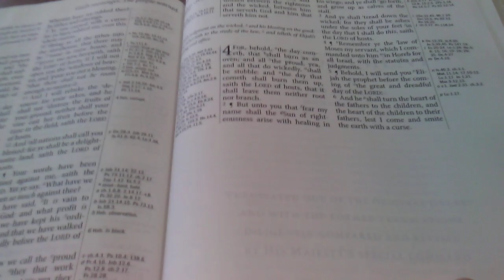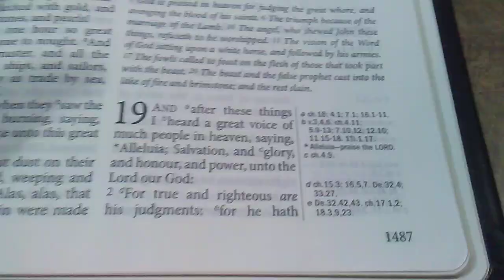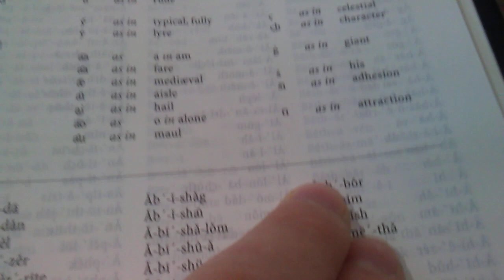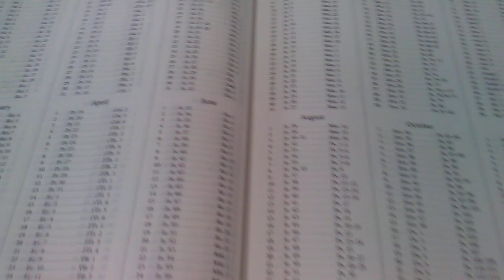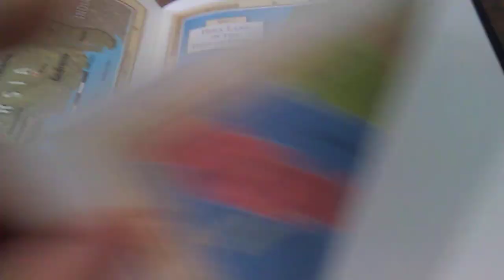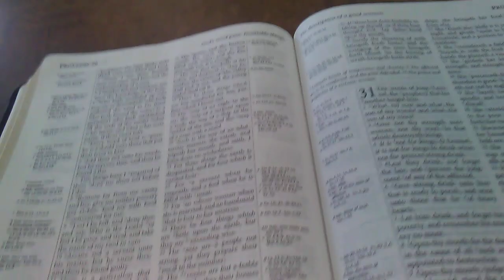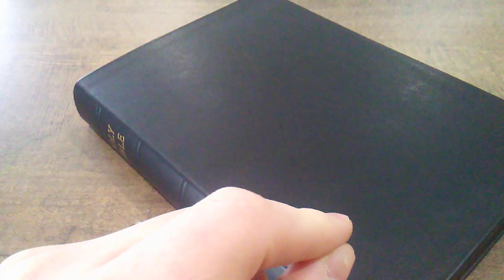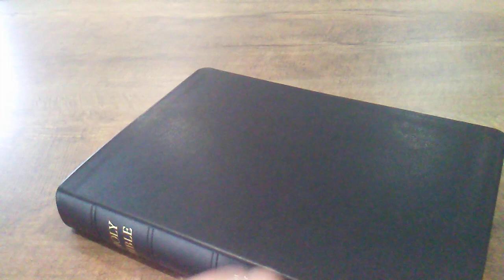TBS Westminster Full Review part 3.